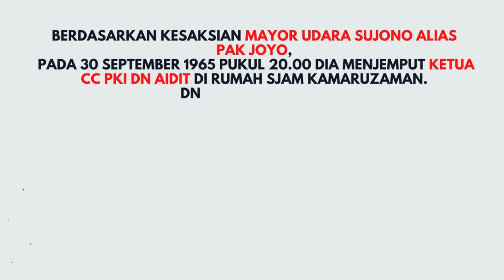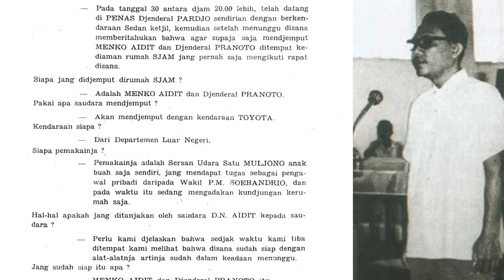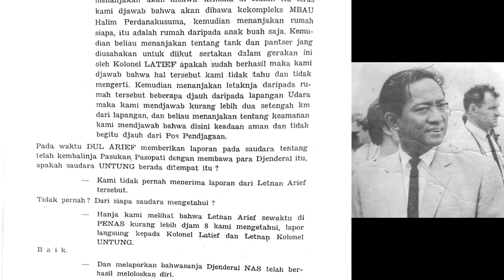(57 Tahun Lalu) Tepat Malam Ini DN Aidit Dijemput Pak Joyo dari Rumah Sjam Kamaruzaman Untuk G30SPKI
Berikut adalah salah satu versi kesaksian yang menerangkan tentang DN Aidit, Ketua CC PKI di malam jelang G30S PKI terjadi.
Dia dijemput dari rumah Sjam Kamaruzzaman untuk dibawa ke kawasan Halim.